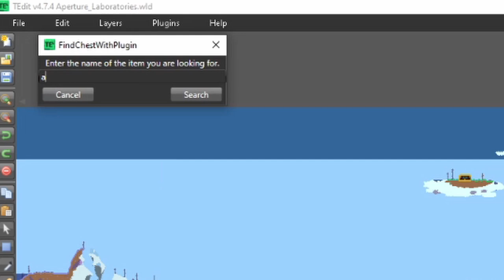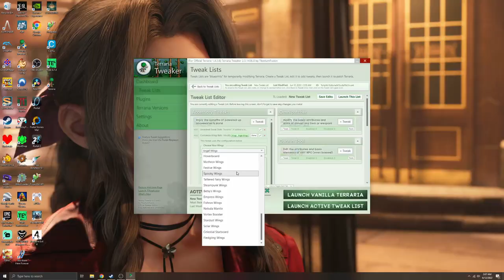Fighting the Mech Bosses with a Portal Gun (And No Wings...) | Terraria x Portal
You never really get to use the portal gun in Terraria, since it's locked behind Moon Lord, so we're fixing that. I'm not sure how much this will change things from a normal playthrough, but it should be fun. Go play Portal and Portal 2 if you haven't already. If you have played them, check out Portal Stories: Mel, which is also really good. This is part two, where I go get Terraspark boots for literally no reason at all (and also fight the mechs I guess).

Memberships are just $1 per month
Get EARLY video access, emotes (feat. Orbama), a discord role and more.

6/12 Mario
4/12 Zelda
1/12 DK
1/12 Stardew